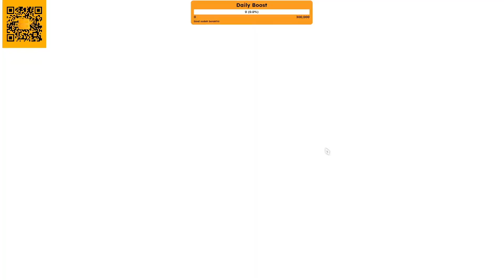9K dmg Priest DPS POV EPIC ARCH DRUID RAID | Tarisland Gameplay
Halo Teman2..
Selamat datang di Livestream saya..
kali ini kita main game Tarisland !!
Kita mencoba untuk build Priest DPS dan masih perlu banyak penyesuaian untuk memaksimalkan damage !!
Jadi makin seru kita main Tarisland Indonesia

Mudah2an berkah buat kita semua ya..